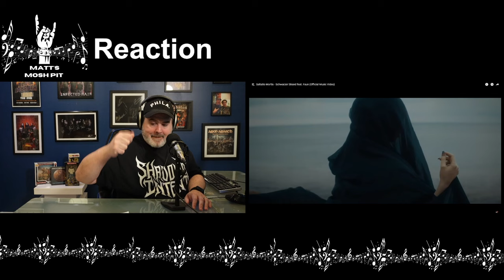Matt watches Schwazer Strand by SALTATIO MORTIS for the FIRST TIME!!!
ABOUT ME: This is my open-minded exploration into the world of Music. I am a huge music fan, who loves to listen and learn about music in just about all genres. This channel's goal is to feature Music Reactions, Music News Commentary, New Music Reviews, Concert Vlogs, Band Interviews and much more.